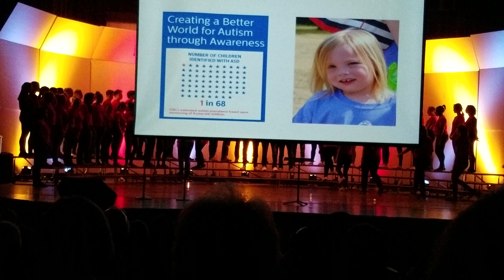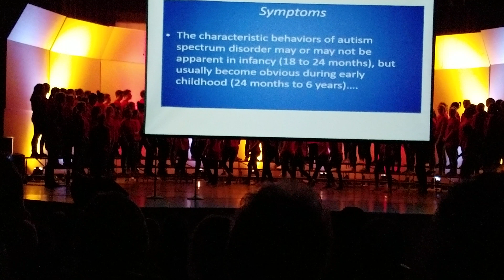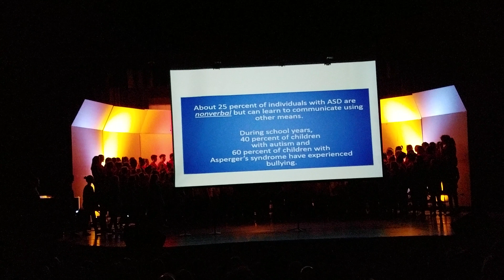A Cappella for Autism 11